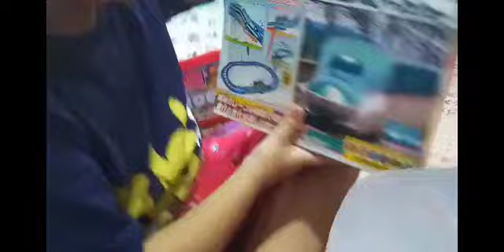Unboxing all my birthday presents!😀(Ft.RayshawnGRM,Henry thegamer21,Aryssa playz 1,Nay Nyanim...